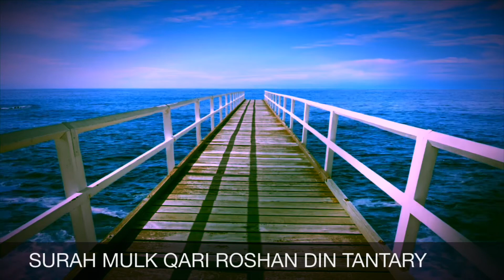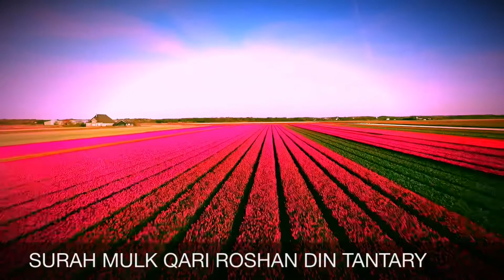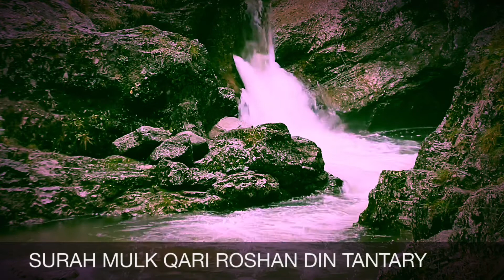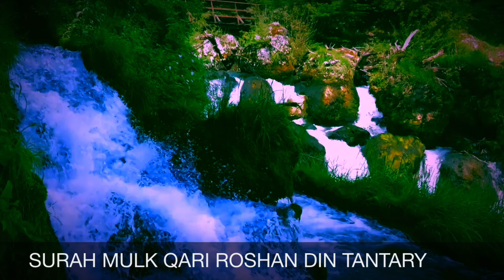SURAH MULK RECITATION || QURAN || ISLAM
SURAH MULK, Quran,Surah mulk full,mulk full,mulk with text,night reading,Most Beautiful Recitation of surah mulk,sheikh sudais,sheikh shuraim,